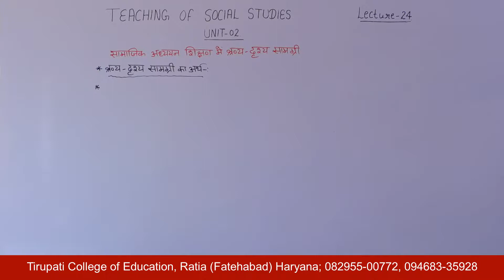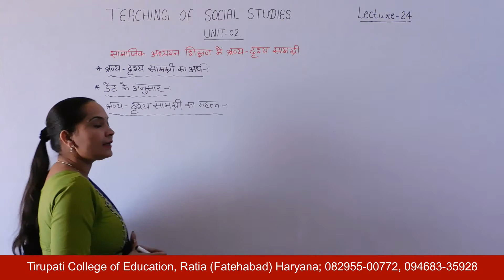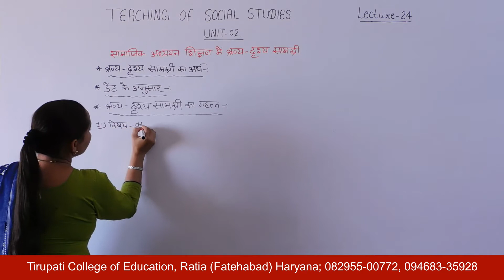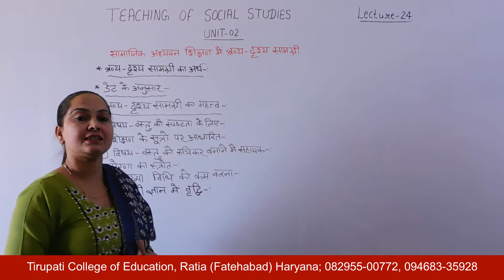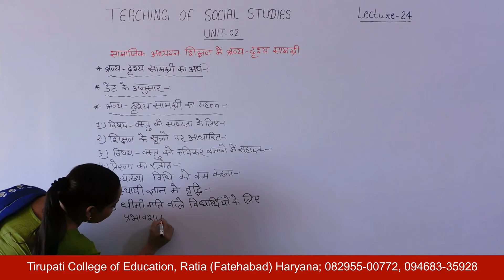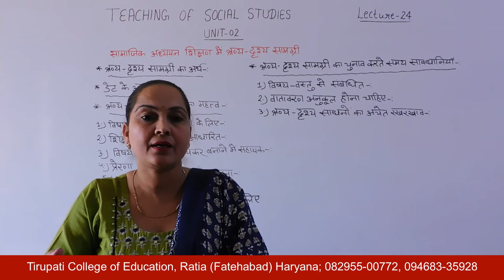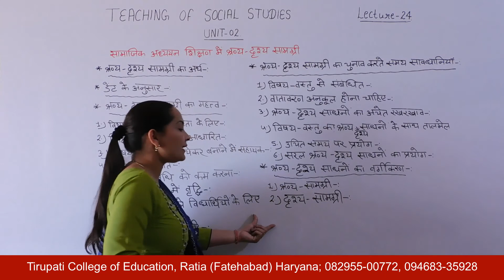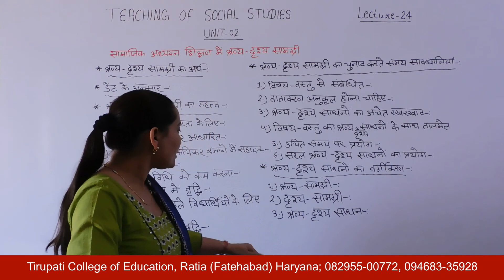Teaching of Social Studies; Unit - II; Lecture 24 HD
Name of Course : Bachelor of Education
Class : First Year
Subject Name : Teaching of Social Studies
Unit Number : Unit - II